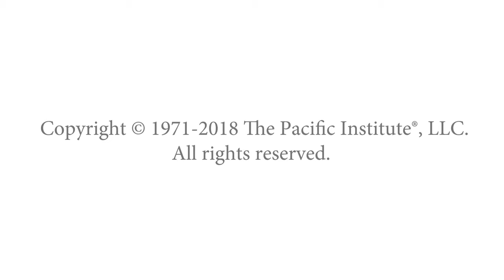Eric Poms - Orange Bowl Committee - CEO